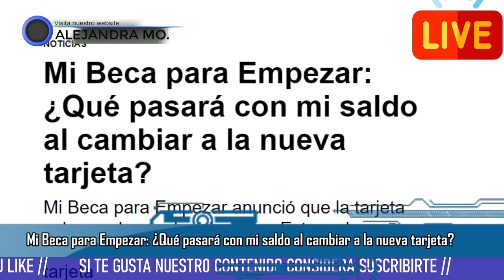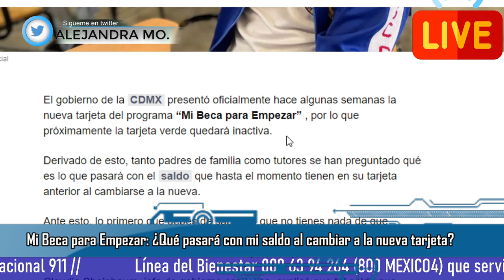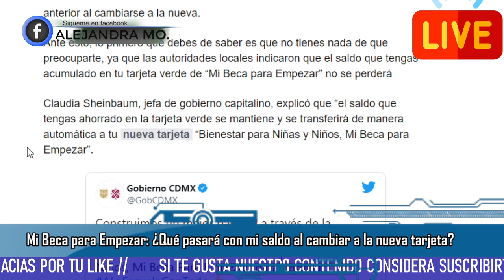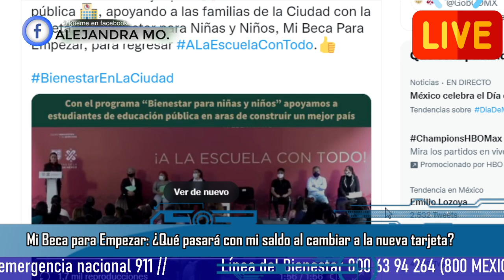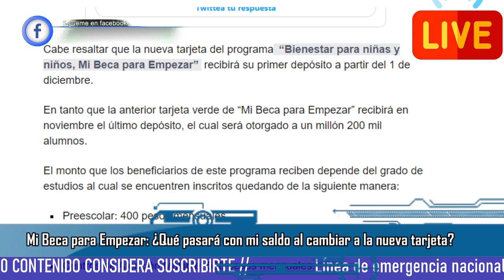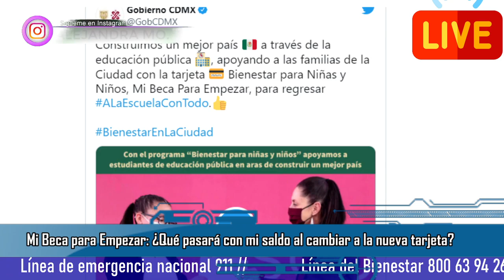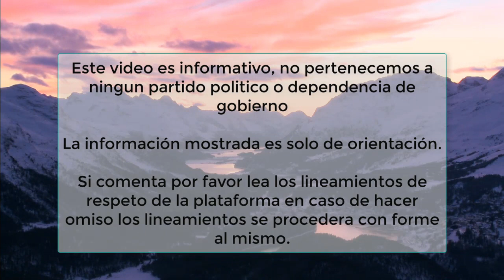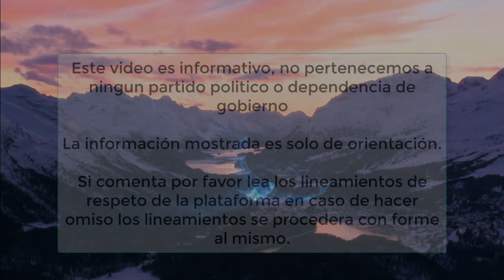Mi Beca para Empezar: ¿Qué pasará con mi saldo al cambiar a la nueva tarjeta?